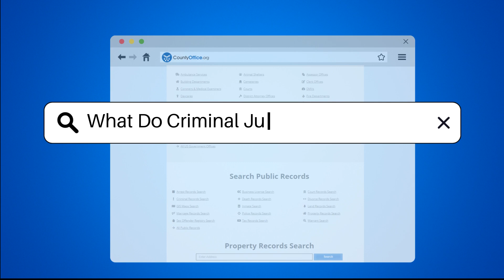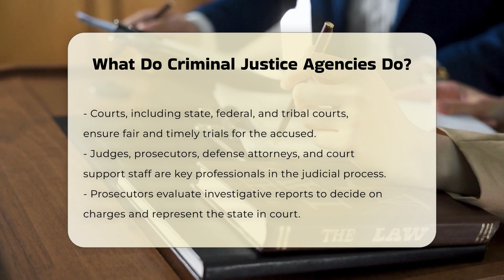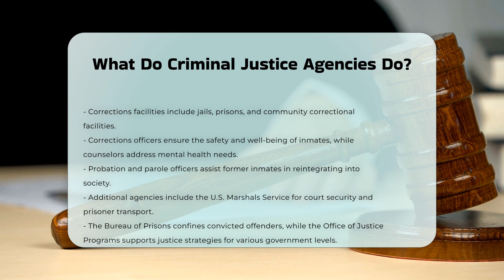What Do Criminal Justice Agencies Do? - CountyOffice.org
What Do Criminal Justice Agencies Do? In this informative video, we delve into the critical functions of various criminal justice agencies and their roles in maintaining law and order. Understanding how these institutions operate is essential for anyone interested in the legal system or public safety. We will explore the responsibilities of law enforcement agencies, which serve as the initial responders to crime and work tirelessly to prevent and investigate criminal activities. Additionally, we will discuss the role of the courts in ensuring fair trials and justice for both the accused and the victims. The video will also highlight the corrections system, focusing on rehabilitation and reintegration of offenders into society.

We’ll provide insights into the work of agencies such as the U.S. Marshals Service, Bureau of Prisons, and the Office of Justice Programs, illustrating how they contribute to the overall effectiveness of the criminal justice system. Whether you are a student of law, a professional in the field, or simply a curious citizen, this video will equip you with valuable knowledge about the intricate workings of criminal justice agencies.